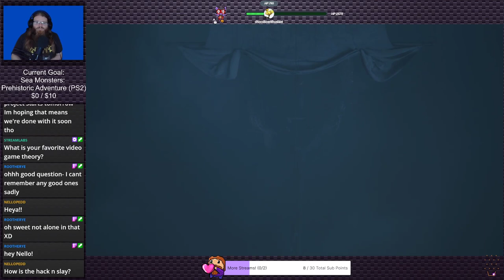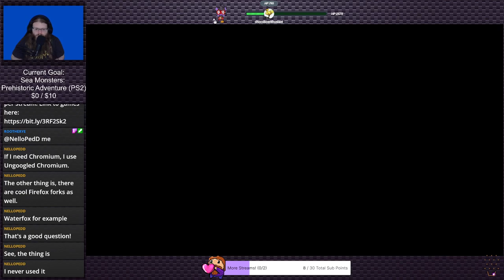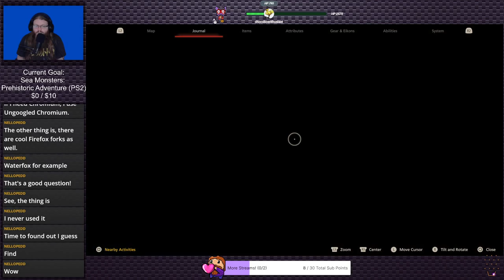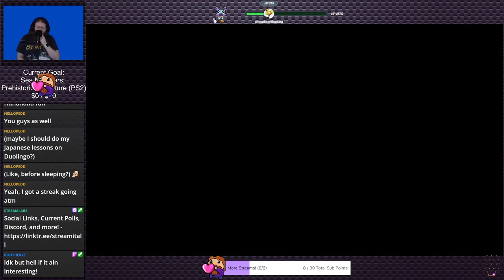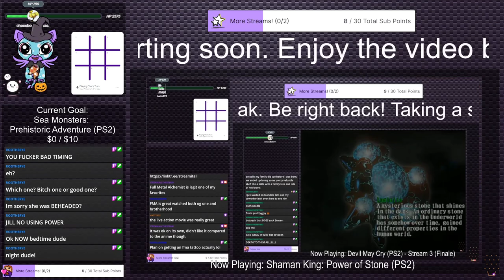Final Fantasy XVI (Stream 10) | Stream Plays #16 (Twitch VOD)